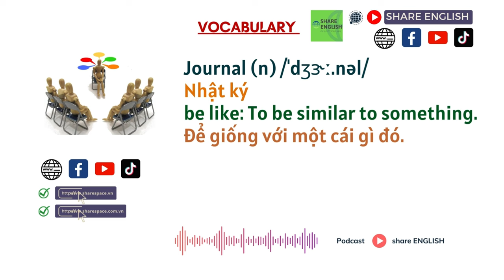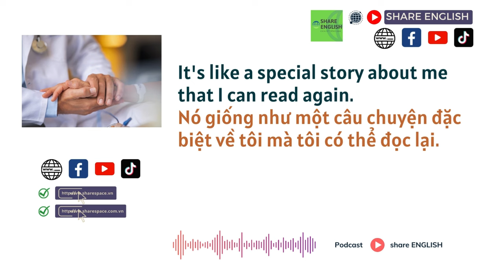Reading & Listening - Podcast- Topic: Journal (Nhật ký)